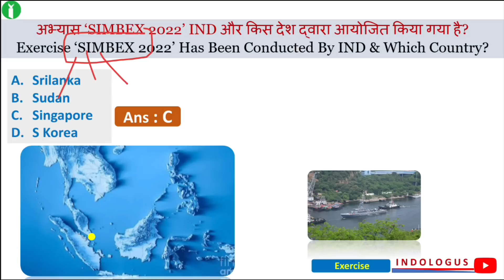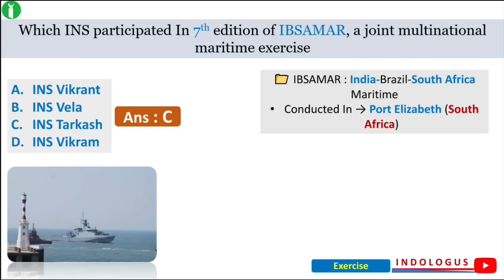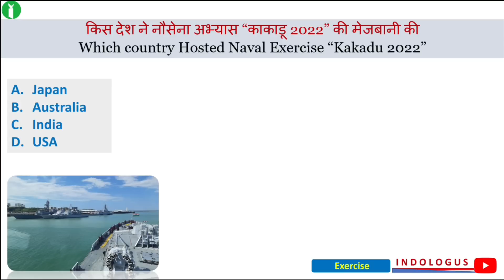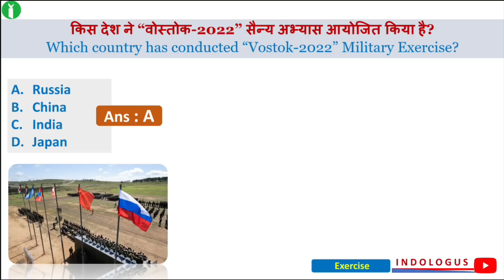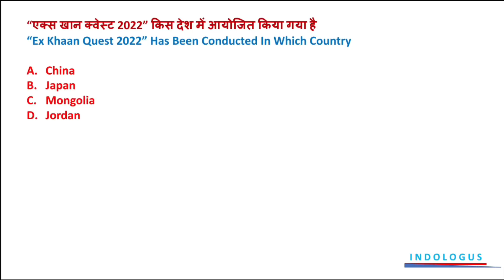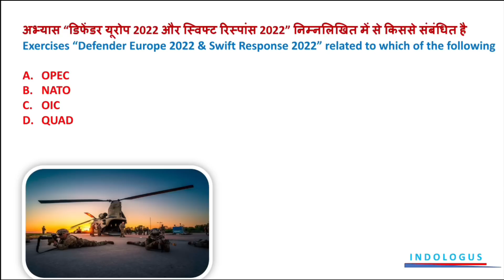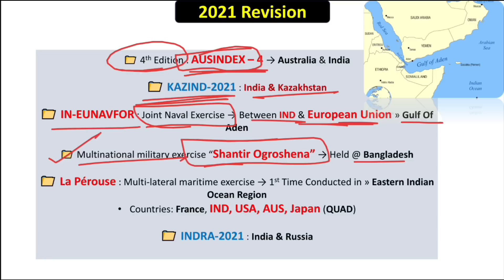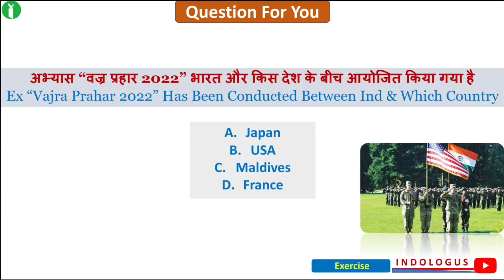Military Exercises Current Affairs 2022 | Complete Year | Top 70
military exercise

defence exercise current affairs 2022

indologist

important exercises of india 2022

important military exercise 2022

military exercise 2022 tricks

joint military exercise 2022

all military exercises of india 2022

important military exercises 2022

joint military exercises 2022

military exercises

container windows

indologists

all military exercise

all military exercises of india with other

countries

yudh abhyas

yudh abhyas ias academy

yudh abhyas current affairs

yudh abhyas 2022 current affairs

yudh abhyas trick 2022 current affairs

yudh abhyas 2022 tricks

yudh abhyas utkarsh classes

yudh abhyas kaise hota hai

yudh abhyas 2022 utkarsh classes

yudh abhyas 2022 crazy gktrick

yudh abhyas 2022 video

yudh abhyas 2022 kumar gaurav

yudh abhyas 2022 reaction

yudh abhyas 2022 live

yudh abhyas 2021 study iq

military exercise 2022 current affairs

military exercise 2021 india

military exercise between india and other

countries

military exercise current affairs 2022

military exercise by ashish gautam

military exercise trick

military exercise crazy gktrick

military exercise 2022 upsc

military exercise 2022 ravi study iq

military exercise 2022 adda247

russian military exercise 2022

latest military exercise 2022

us military exercise 2022

all naval exercises of india

all naval contracts black flag

all naval commanders aqw

all naval ship types

all naval bases in india

all naval exercises of india 2021

all naval exercises of india 2020

all naval bases

all naval contracts black flag locations

all naval strike maps

military exercises trick

military exercises gk trick

military training exercises

military training exercises at home

military training exercises in india

military training exercises philippines

military training exercises us

military training exercises in ghana

military exercises trick

military training exercises